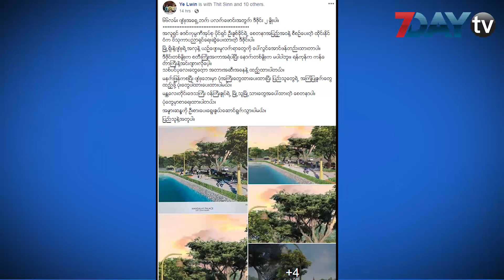7DayTV ေဖ့စ္ဘြတ္ခ္တစ္ခြင္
လူမႈကြန္ယက္ ေဖ့စ္ဘြတ္ခ္စာမ်က္ႏွာမွာ ေန႔စဥ္နဲ႔အမ်ွေျပာဆိုေဆြးေႏြးေနၾကတဲ့ အေၾကာင္းအရာေတြကို 7DayTV ရဲ႕
ေဖ့စ္ဘြတ္တစ္ခြင္က႑ကေန ေန႕လည္၁၂ နာရီအခ်ိန္တိုင္းမွာ တင္ဆက္သြားမွာျဖစ္ပါတယ္။
7Day Daily သတင္းစာ စတင္ထုတ္ေ၀ခဲ့တဲ့ လြန္ခဲ့တဲ့ သံုးႏွစ္ကတည္းကပင္ ေဖ့စ္ဘြတ္ခ္တစ္ခြင္ က႑ကို တင္ဆက္ခဲ့တာ
ျဖစ္ၿပီး ေမ ၄ ရက္က စတင္ၿပီး 7DayDaily သတင္းစာ ေဖ့စ္ဘြတ္တစ္ခြင္ကို ရုပ္သံအျဖစ္ 7DayTV ပရိသတ္ႀကီးကို
တင္ဆက္ေပးေနပါတယ္။

(7Day News ဂ်ာနယ္နဲ႔ 7Day Daily သတင္းစာရဲ႕ ႐ုပ္သံတင္ဆက္မႈေတြကို 7Day TV ေဖ့စ္ဘြတ္စာမ်က္ႏွာမွာ ၀င္ေရာက္
ၾကည့္႐ႈႏိုင္မွာျဖစ္ပါတယ္။)